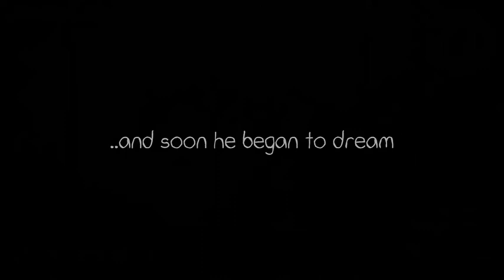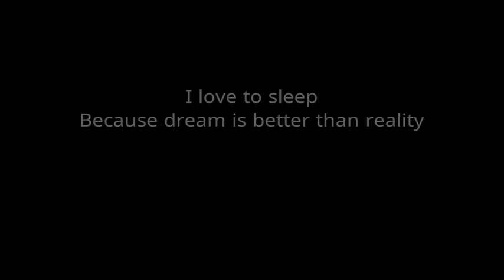THROUGH MY DREAM...(DURANGO WILD LANDS)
DURANGO WILD LANDS DURANGO WILDLANDS